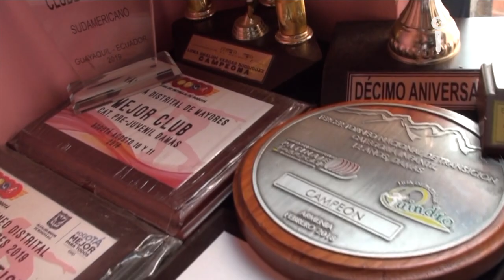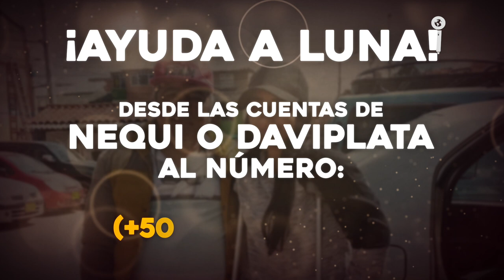Promesa del patinaje colombiano busca ayuda | Impacto Mundo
Luna Shalom Vargas Rodríguez tiene 16 años, es colombiana y patinadora profesional. Pertenece a la Federación Colombiana de Patinaje y a la Liga de Patinaje de Bogotá. Mientras entrenaba para correr las válidas con el propósito de ganar y convertirse en selección Colombia, sufrió un grave accidente que le dejó triple fractura en su pie derecho.

Periodista: Yuly Perdomo | Editor: Esteban Olmos | Graficador: Jeisonn Erazo